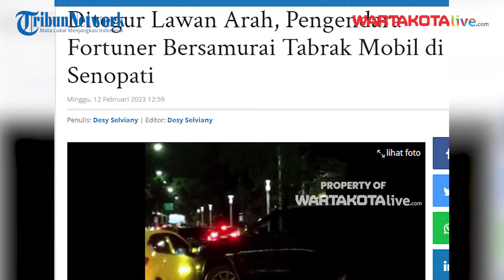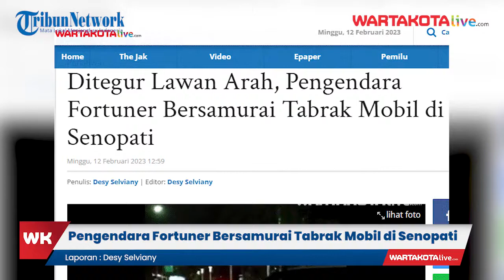Ditegur Karena Lawan Arah, Pengendara Fortuner Bersamurai Tabrak Mobil di Senopati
Terekam video pengendara mobil Fortuner arogan menabrak mobil lain di Jalan Senopati, Kebayoran Baru, Jakarta Selatan.

Pengendara juga disebut mengancam pengendara lain menggunakan air softgun dan samurai.

Peristiwa arogan yang dilakukan oleh pengendara mobil itu dibagikan oleh korban di akun twitternya pada Minggu (12/2/2023).

Dalam video, terlihat mobil Fortuner berplat B 2276 SJD itu menabrakan kendaraannya ke mobil milik Ari Widianto.